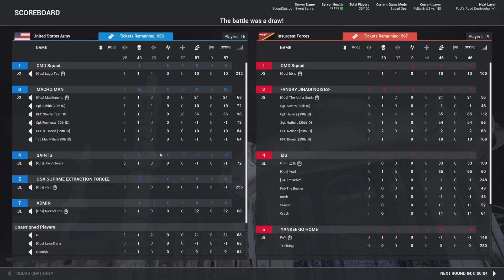Intense Urban Street Fighting l [Squad Ops 1-Life Event] l Operation Reaper Offense (18 June)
Hello and welcome to another 1 life event with the guys over at Squad Ops.  This operation is a hostage rescue where US forces have to rescue a hostage while insurgent forces have to contain the prisoner and defend against US assault.  In this half of the operation, we are a Ranger squad infiltrating a city in intense urban street to street fighting in order to save a hostage.